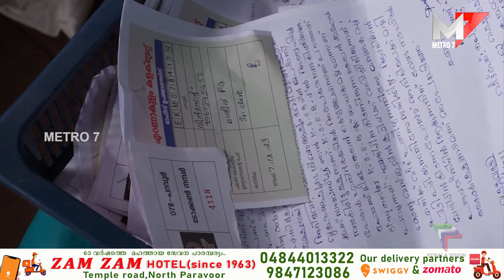ആവേശജ്ജ്വലമായി പറവൂർ മണ്ഡലതല നവ കേരള സദസ്സ്